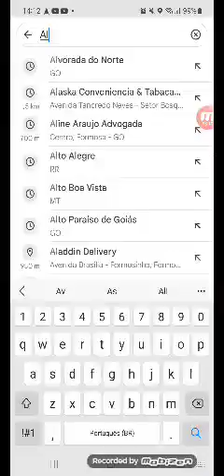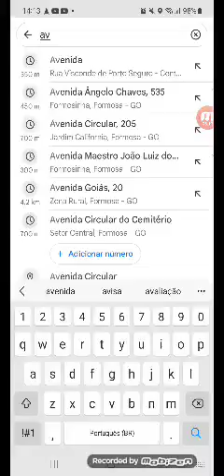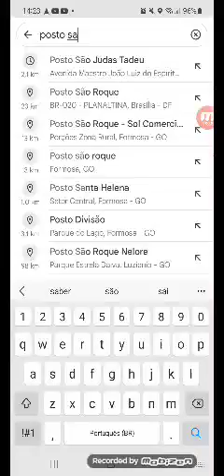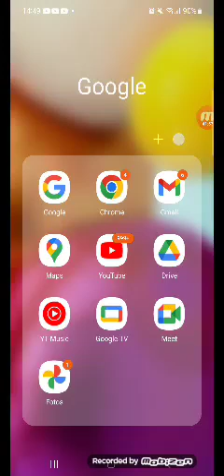5 de novembro de 2023